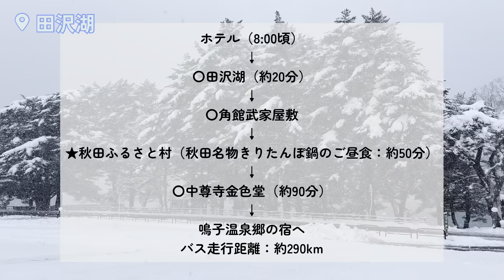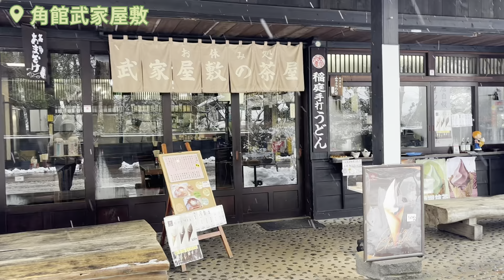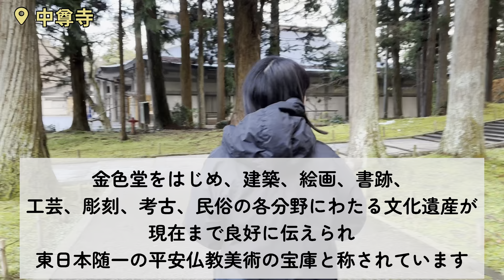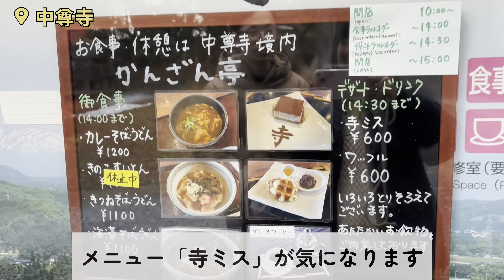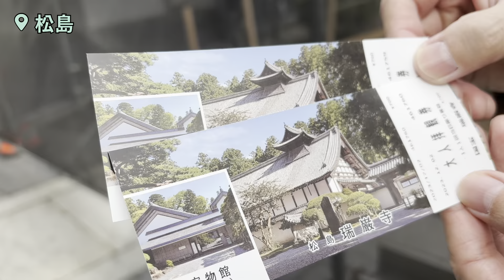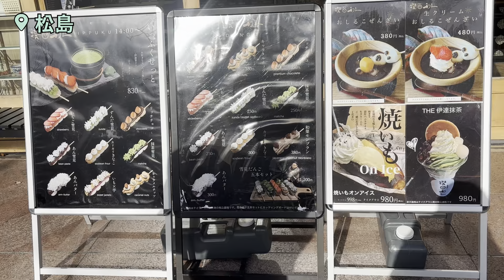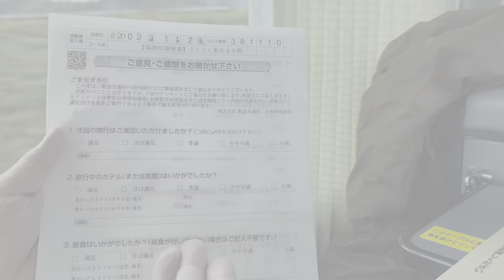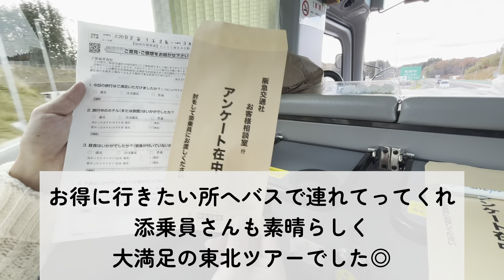絶景！東北ツアー3•４日目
阪急交通の「とくとく東北ツアー４日間」は本当にお得なのか？
バスツアー初体験のアラフィス夫婦がお伝え！

2023年11月に参加したツアー３日目と4日目の様子です。

♦︎３日目
ホテル（8:00頃）
〇田沢湖（約20分）
〇角館武家屋敷
○秋田ふるさと村（秋田名物きりたんぽ鍋のご昼食：約50分）
〇中尊寺金色堂拝観料は各自負担：約90分
鳴子温泉郷  鬼首温泉‹泊›（17：00頃）
【バス走行距離：約290km】

♦︎4日目
ホテル（8:00頃）
〇日本三景松島（自由散策。★生マグロ丼と焼牡蠣のご昼食：約120分）
羽田空港→→→→福岡空港
【バス走行距離：約490km】

栗山フウフはアラフィフでも楽しめるお出かけおすすめスポットや宿をお伝えしています！
ショートでは、田舎の日常blog、３匹の保護猫も登場しますので、是非ご覧くださいませ☻